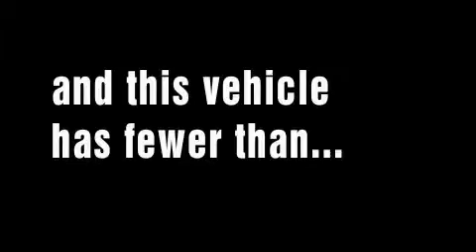2009 FORD ESCAPE Bend OR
We've been honored to serve the Bend  OR area, we promise that your experience at our dealership will exceed your expectations!

 Year: 2009
 Make: FORD
 Model: ESCAPE
 Engine: 3.0L V6
 Trans.: AUTO 6SPD
 Exterior: BLUE
 Miles: 12,252

 2100 N.E. Third Street

 2009 FORD ESCAPE Bend  OR